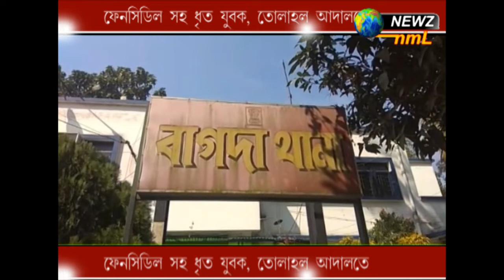ফেনসিডিল সহ ধৃত যুবক